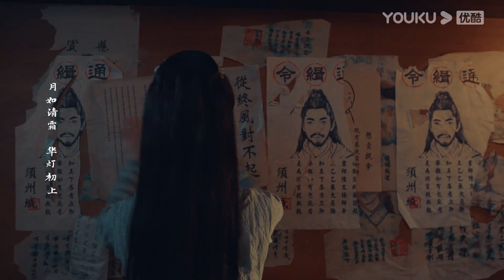【FULL】这个杀手不改需求 EP15 | 才女画师和酷帅杀手爆笑相爱情缘 | 倪寒尽/李梦颖/程相/宋海颉 | 古装武侠 | 优酷宠爱剧场 YOUKU ROMANCE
这个杀手不改需求 | 才女画师和酷帅杀手爆笑相爱情缘 | 倪寒尽/李梦颖/程相/宋海颉 |  古装武侠 | 优酷宠爱剧场 YOUKU ROMANCE

【这个杀手不改需求】杀手从终风生平最恨言而无信之人，尤其是反复修改需求的可恶客户。面对年纪轻轻便已秃头的妙龄画师，从终风毅然决定分文不取为其报仇杀死客户。哪知一路寻找，竟遇“连环套娃”，最终的需求方究竟是谁？
🤍主演：倪寒尽/李梦颖/程相/宋海颉
🤍集数：28集